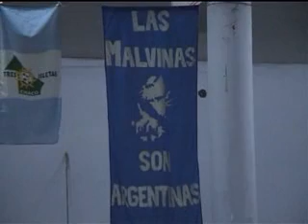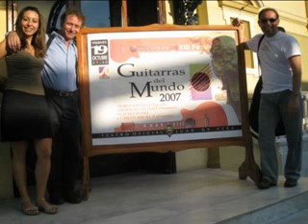Homenaje a Horacio Castillo.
Video homenaje al gran guitarrista argentino Horacio Castillo (Posadas, Misiones,1972- Santa Fe, 2009) con el que tuve el honor de compartir una gira de conciertos por Argentina en el Festival Guitarras del Mundo 2007.